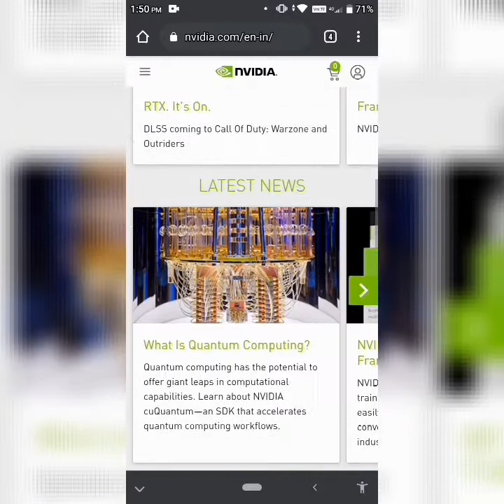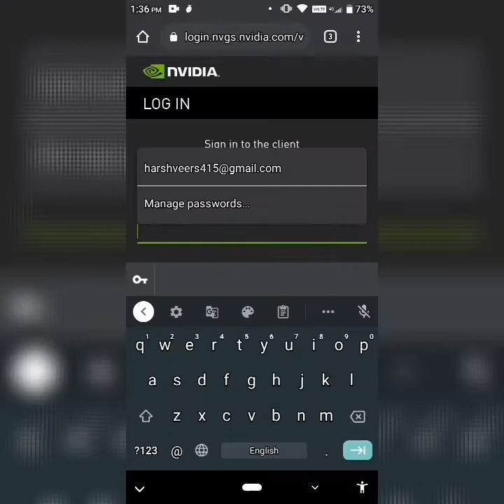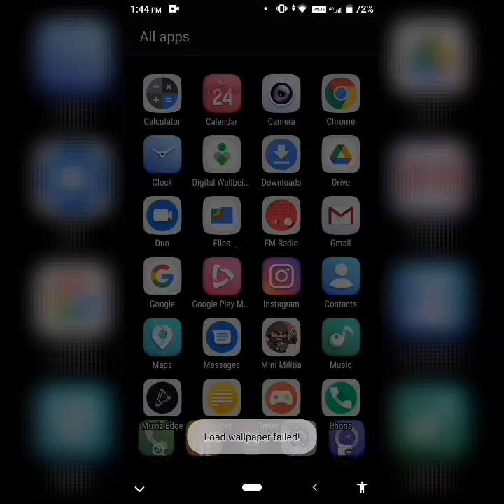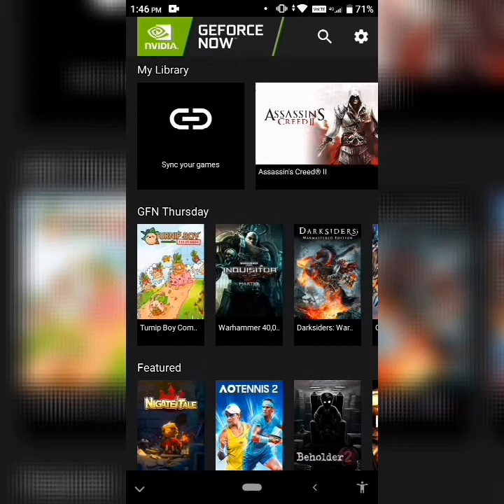How to play PC Game's in Android Mobile....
AND THIS LINKS SECTION.

Thanks.